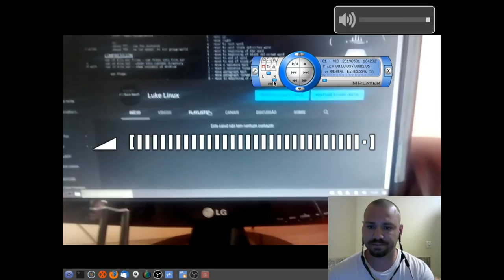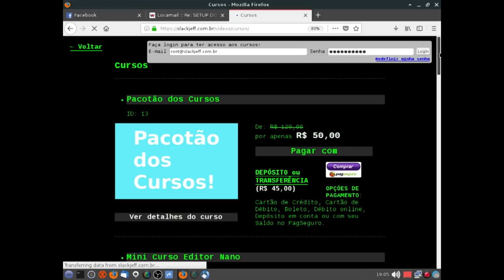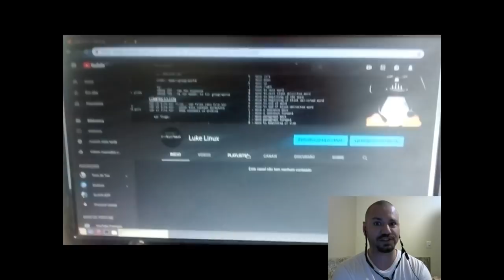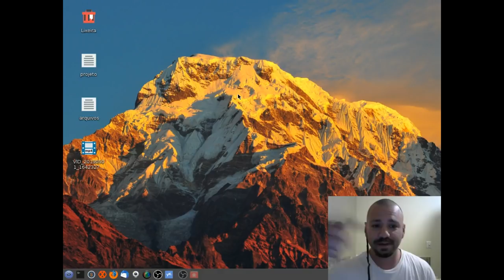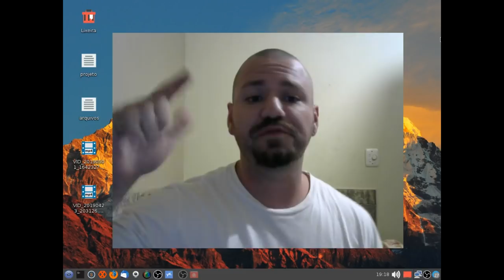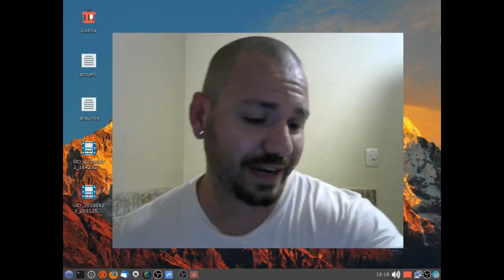SETUP DOS INCRITOS #3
Setup dos Inscritos!